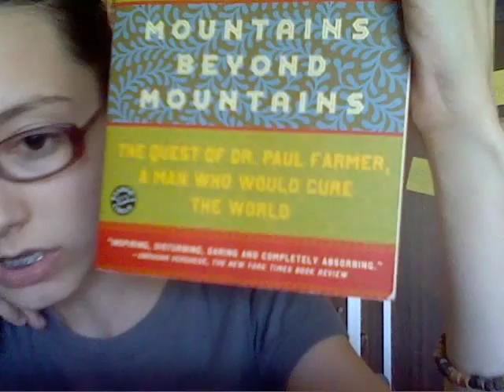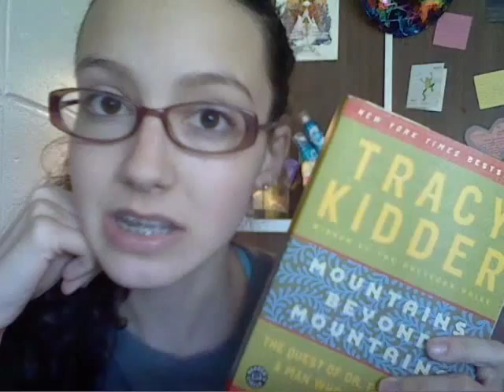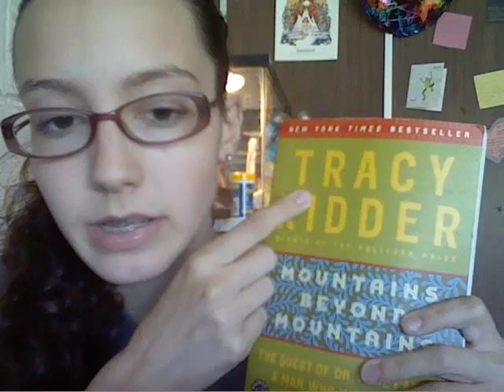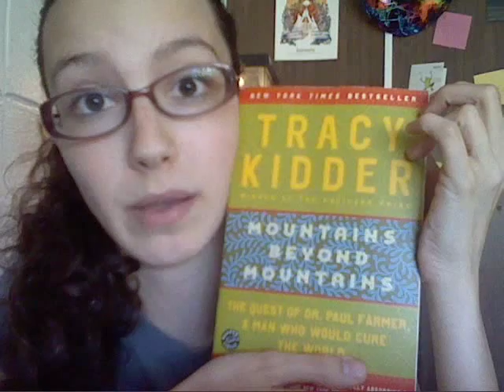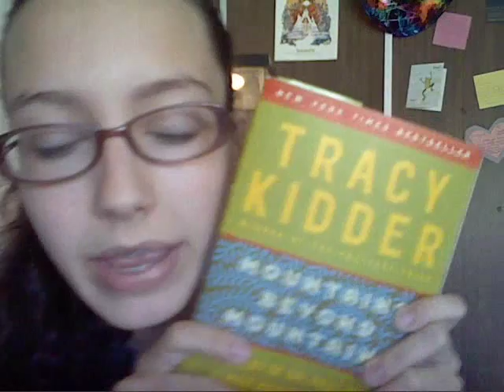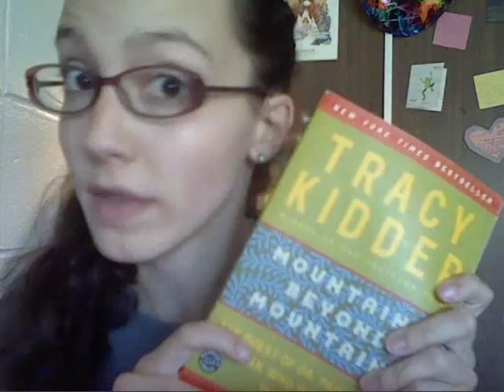"Mountains Beyond Mountains" by Tracy Kidder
A quick message to say I've got my computer back as well as talking about the book I read this summer, "Mountains Beyond Mountains" by Tracy Kidder. Also a semi-related story about a Buddhist man.